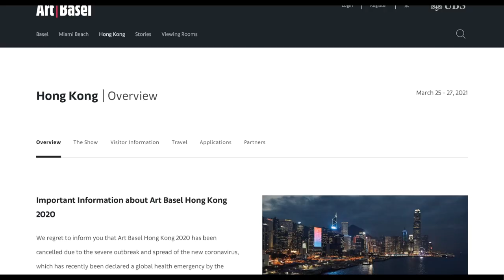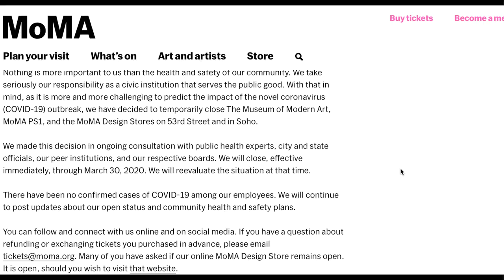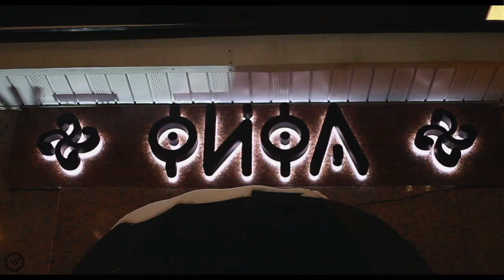Коронавирус в искусстве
Мы хотим, чтобы как можно больше музеев и галерей отреагировало на нынешнюю ситуацию и на какое-то время приостановили работу выставок!!! Поэтому именно вы можете сделать свой вклад, поделившись этим видео с целью призвать российское культурное сообщество отнестись с серьезностью к чрезвычайному положению в мире.

Берегите себя и своё здоровье!